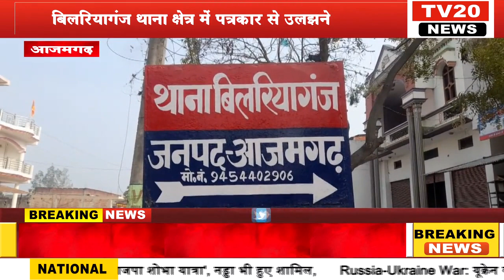AZAMGARH, बिलरियागंज थाना क्षेत्र में पत्रकार से उलझने वाला मनबढ़ व्यक्ति चढ़ा पुलिस के हत्थे